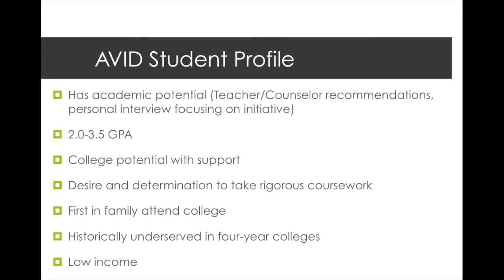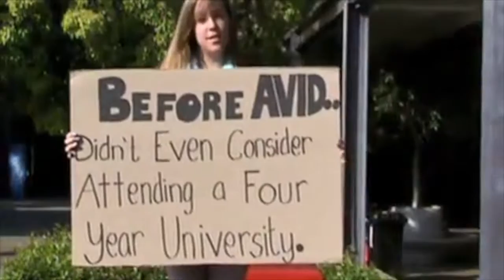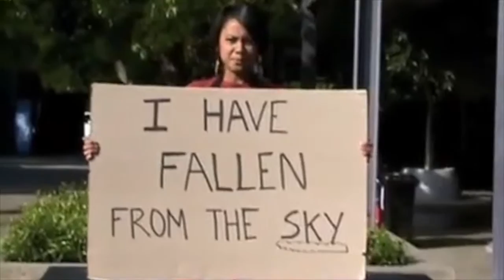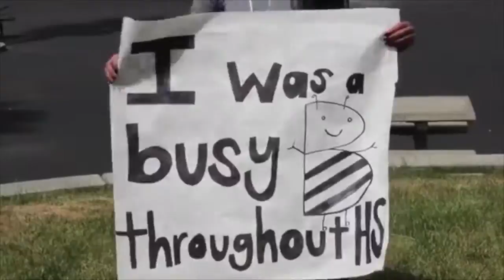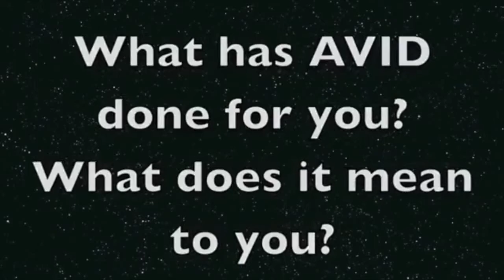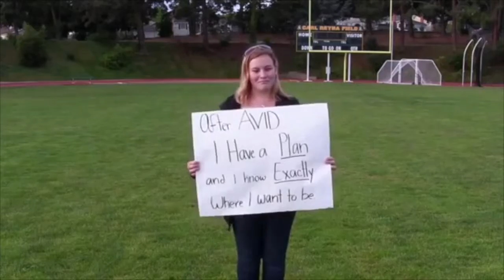Final AVID 15 16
A video about the San Mateo Union High School District's AVID program and how these first generation students are going and staying in college to obtain a higher education and reach for their dreams.